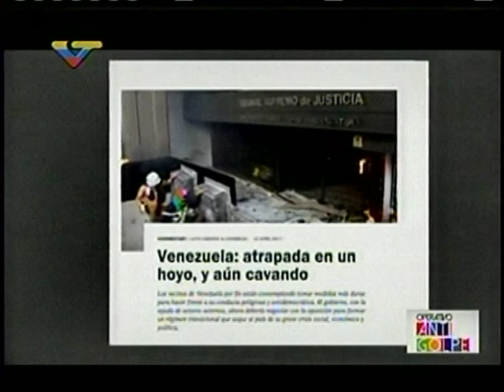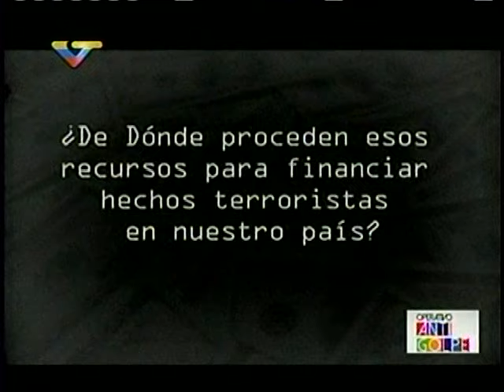Bs. 300.000 le pagan a cada encapuchado para destrozar Caracas